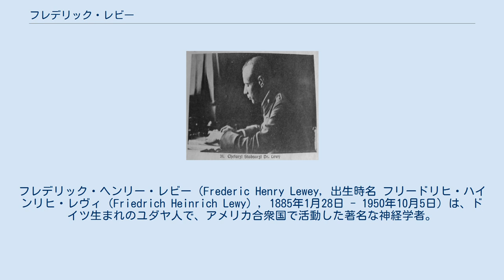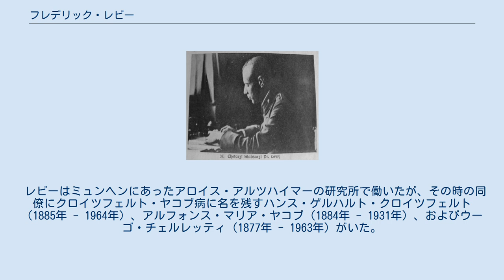フレデリック・レビー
フレデリック・ヘンリー・レビー（Frederic Henry Lewey, 出生時名 フリードリヒ・ハインリヒ・レヴィ（Friedrich Heinrich Lewy）, 1885年1月28日 - 1950年10月5日）は、ドイツ生まれのユダヤ人で、アメリカ合衆国で活動した著名な神経学者。
 レビー小体の発見者として最もよく知られるが、この封入体はパーキンソン病やレビー小体型認知症を特徴的に示唆するものである。
 レビーは1885年１月28日、ドイツのベルリンで生まれた。
ベルリンおよびチューリッヒで教育を受け、1910年にベルリンにて博士号を得ている。
ナチス・ドイツを逃れてアメリカ合衆国へ移住した。
1950年10月5日、ペンシルベニア州ハバフォードで死去した。
享年65。
 レビーはミュンヘンにあったアロイス・アルツハイマーの研究所で働いたが、その時の同僚にクロイツフェルト・ヤコブ病に名を残すハンス・ゲルハルト・クロイツフェルト（1885年 - 1964年）、アルフォンス・マリア・ヤコブ（1884年 - 1931年）、およびウーゴ・チェルレッティ（1877年 - 1963年）がいた。